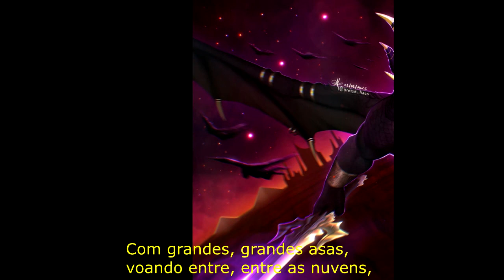Hexperos Dragon Lullaby "Canção de ninar do dragão" Tradução!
Ai cara eu amo esse estilo. nem toda musica é interessante muitas então cheia de religiosidade, ou pior tão entupido com a energia da velha terra, mas essa aqui huhuhuhuu essa é linda energia pura draconiana, claro adaptada para nossa visão limitada do que é um dragão... mas a simbologia leva direto pros dracos.

Bem isso pode ser nada, mas gostaria muito de agradecer a dressa_kaori dona das artes mais maravilhosas do mundo, não resistir e tive que usar a imagem do Draco de karon, obrigado pelo seu trabalho.

Queria dedicar essa música a minha irmã que ta também nesse mesmo caminho que eu to  no Despertar de consciência cósmica,

E pra guerreira que eu acho que vai mais se identificar a Marcele da família Marins (se bem que a família toda vai se identificar), que a família Marins seja protegida e continue ajudando muitos amigos a seguirem seu caminho